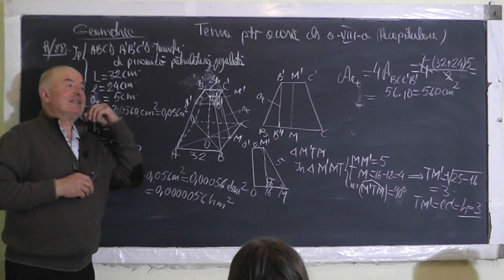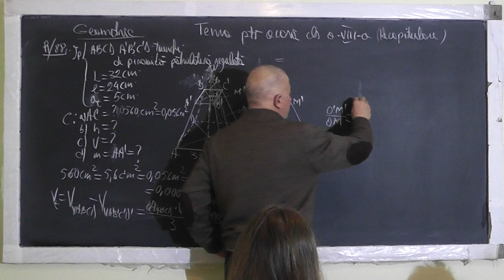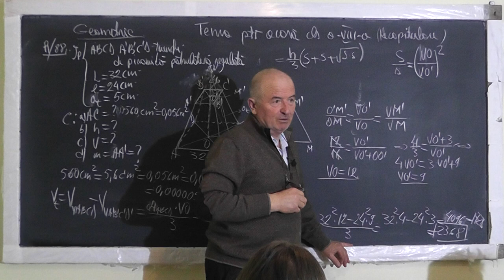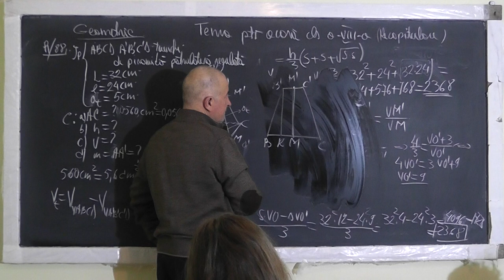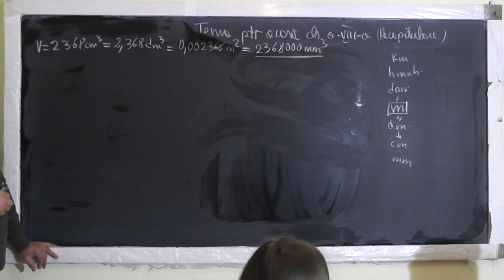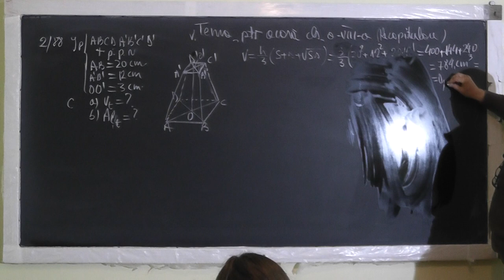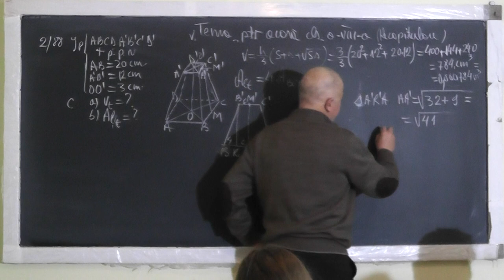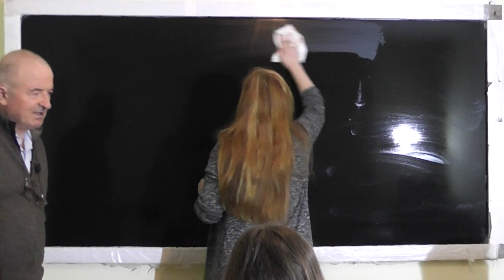2/2 Lectia 1455 Recapitulare geometrie: Trunchi de piramida Aria Laterala Totala Volumul - Clasa 8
Aceste lectii sunt SUSTINUTE de VOI si daca va sunt utile, as aprecia un Like, Share, Comment - In aceasta lectie de matematica pe care o puteti vedea in direct si pe facem recapitulare la geometrie pentru pregatirea examenului de capacitate sau evaluare nationala la clasa a VIII-a. Din cuprins: Congruenta triunghiurilor, Trunchi de piramida, Aria Laterala, Aria Totala, Volumul.
- VIDEO MATEMATICA cu Proful Online sau cautati pe Google: profu online Ioan Ursu